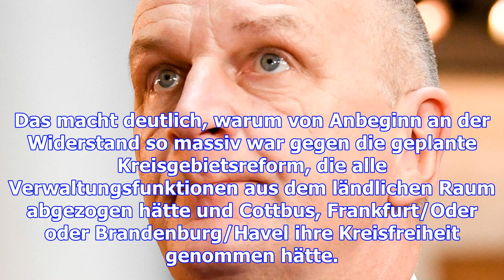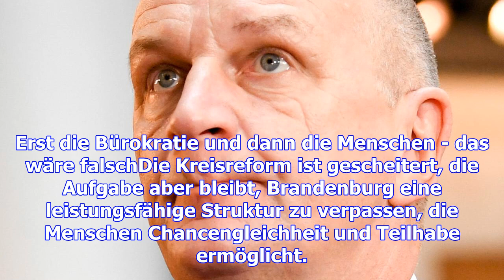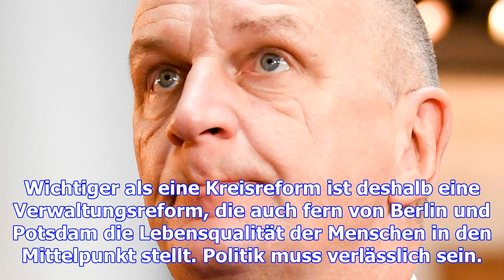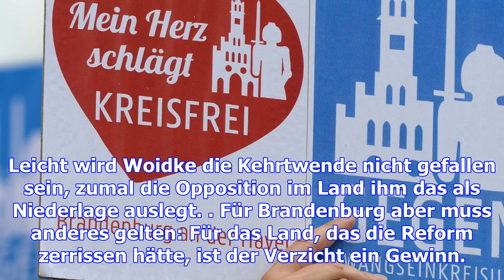Woidkes notbremsung ist eine chance für brandenburg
Was Heimat bedeutet, muss man Dietmar Woidke nicht erklären. Brandenburgs Ministerpräsident ist verw...